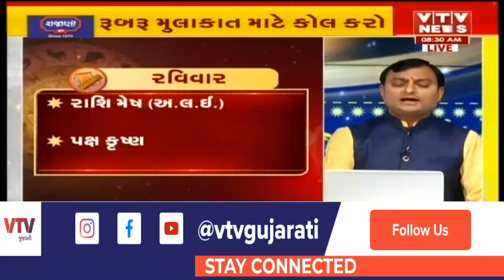Bhavishya Darshan: જુઓ શું કહે છે આજનું રાશિ ભવિષ્ય ? । 04 July 2021 | VTV Gujarati